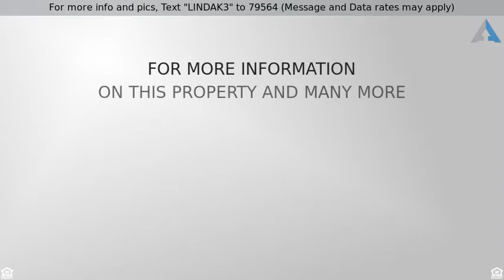Priced at $395,000 - 2017 Landing Court, Modesto, CA 95357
For more info and pics, Text "LINDAK3" to 79564 (Message and Data rates may apply)
Absolutely beautiful home. this home will sell its

Absolutely beautiful home. this home will sell itself. low maintenance yards, above ground pool can stay or go. Built in desk between bedrooms.